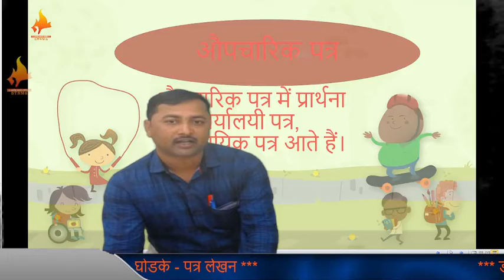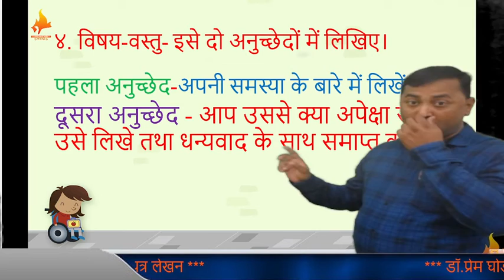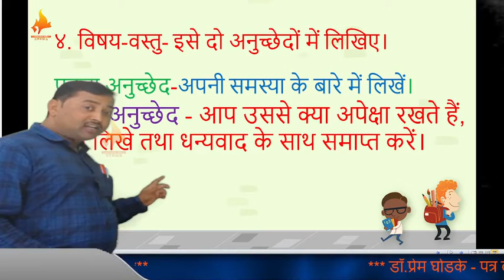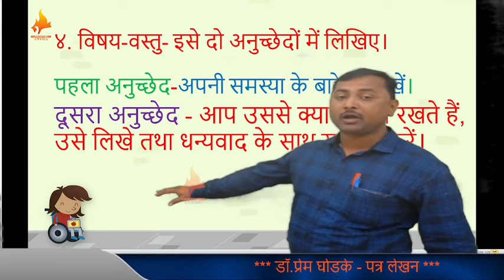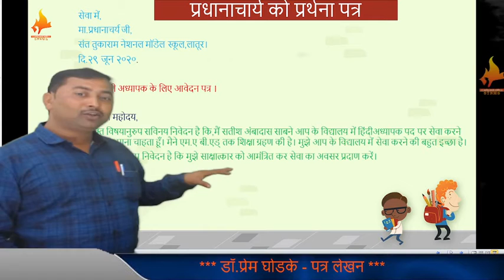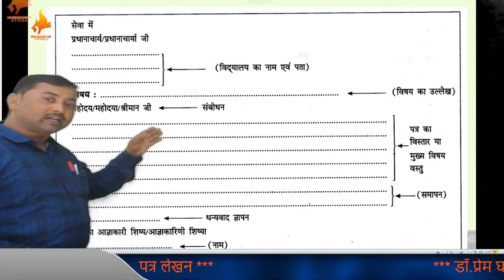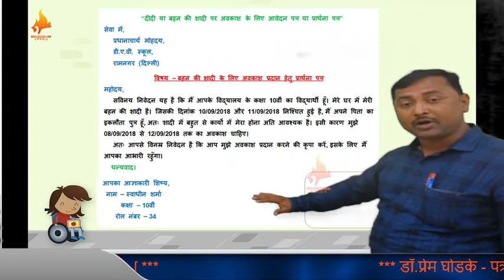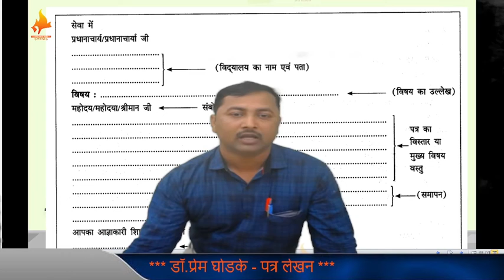Class VII | Hindi | Aupcharik Patrr | By Dr. Prem Ghodake